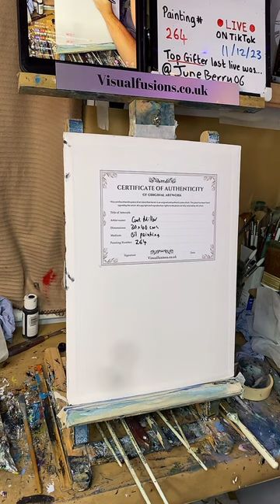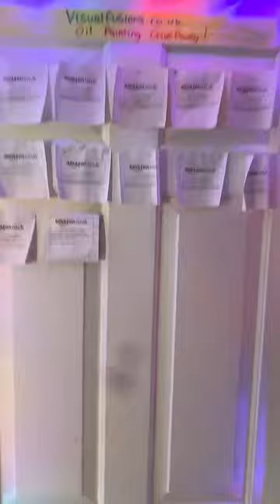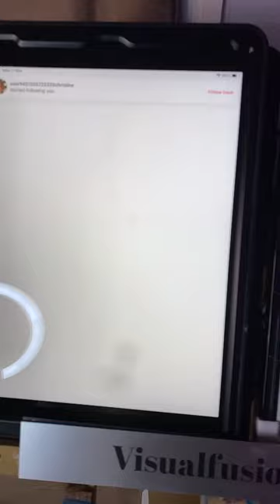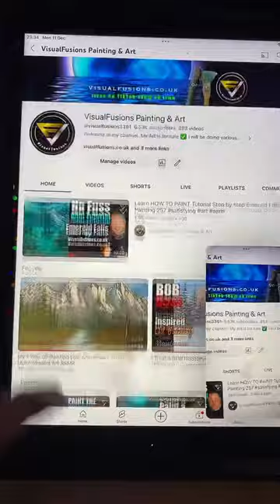How to Paint River of dreams FULL LIVE Tutorial art oilpainting 264